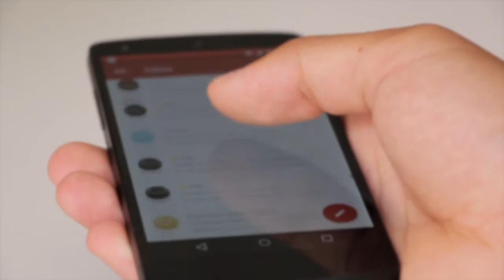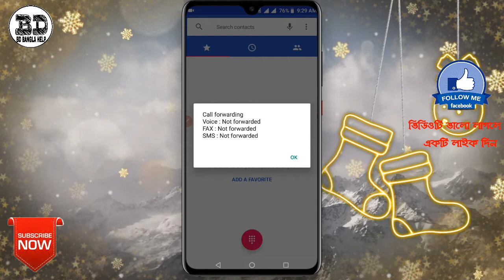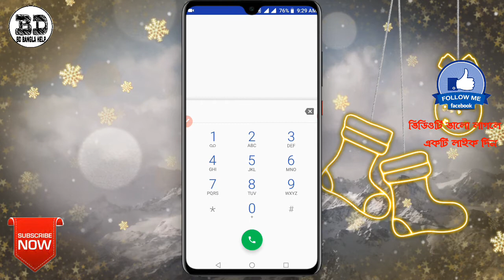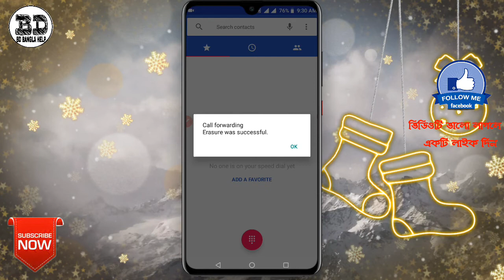বিপদ থেকে বাঁচতে চাইলে এই কাজটি করুন || How To call and sms forwarded Off Code 2020 [Bangla]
1. forwarding chake Code : *#62#
2. forwarding chake 2 Code : *# 21#

3. forwarding cancel code : ##002#

How to call forwarded code bangla 2020
how to sms forwarded code bangla
how to call and sms forwarded code bangla
how to call forwarded cancel code
call forwarded
sms forwarded
how to cancel call and sms forwarding bangla 2020
secret useful code
dailer code important code
hidden secret codes
hiddensecret codes for all android phones
top 5 secret code
all mobile secreat cod
android secret code all mobile
how to know all mobile secret codes

                💢Follow Me💢